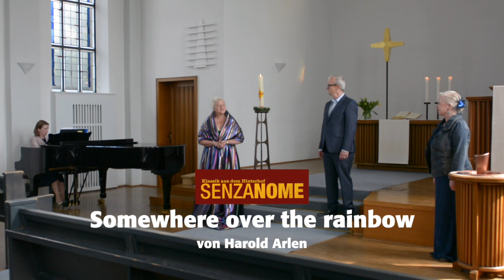SenzaNome singt „Somewhere over the rainbow“ in der Ev. Luth. Kirche Westerenger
SenzaNome möchte seinen Fans eine weitere Freude bereiten und singt unter Corona-Bedingungen und mit Abstand „Somewhere over the rainbow“ von Harold Arlen